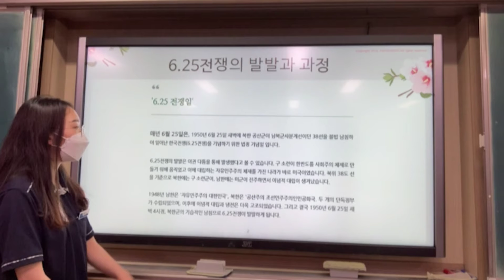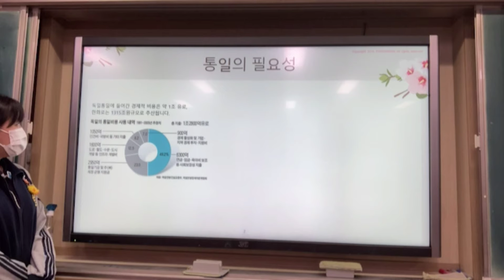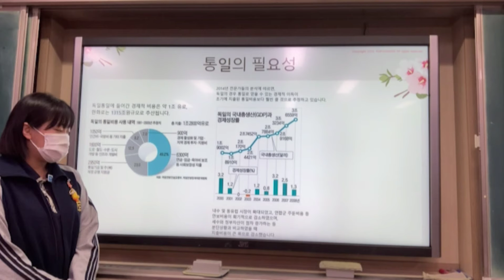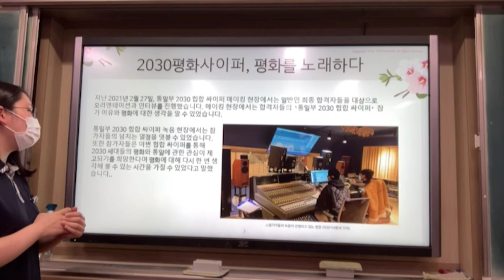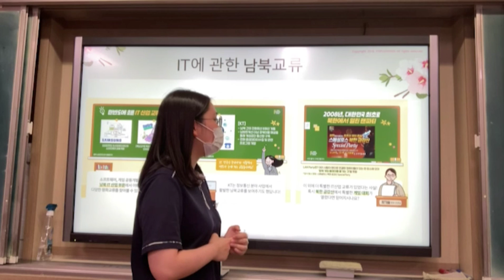[통일교육] 2-1 이지우, 정유민, 한유진